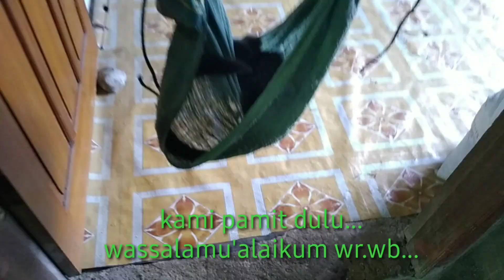Lihat lucunya si jenggo || bobo'in jenggo || lutung sumatra